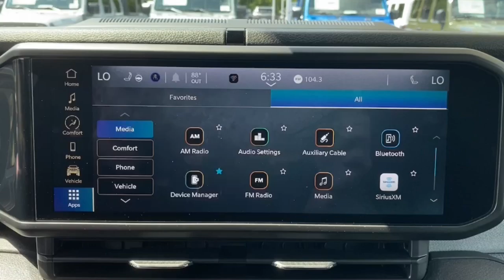2024 Jeep Wrangler_4xe Mount Kisco, White Plains, Yorktown, Brewster, Bedford Hills, NY RW228853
Black Clearcoat New 2024 Jeep Wrangler_4xe Sport S available in Bedford Hills, New York at Bedford CDJR. Servicing the Mount Kisco, White Plains, Yorktown, Brewster, NY area.

Wrangler_4xe Sport S
2024 Jeep Wrangler_4xe Sport S - Stock#: RW228853

Bedford CDJR
531 Bedford Rd

Heated Seats  Dual Zone A/C  iPod/MP3 Input  Back-Up Camera  Turbo Charged  Aluminum Wheels  ENGINE: 2.0L I4 DOHC DI TURBO PHEV  TRANSMISSION: 8-SPEED AUTO 8P75PH PHE... Black Clearcoat exterior and Black interior  Sport S trim. br /br /KEY FEATURES INCLUDEbr /4x4  Back-Up Camera  iPod/MP3 Input  Aluminum Wheels  Dual Zone A/C Jeep Sport S with Black Clearcoat exterior and Black interior features a 4 Cylinder Engine with 375 HP at 5250 RPM*. br /br /OPTION PACKAGESbr /CONVENIENCE GROUP Emergency/Assistance Call  2-Door Passive Entry  Front Door Locks  Remote Start System  SiriusXM Satellite Radio  Universal Garage Door Opener  Heated Front Seats  Heated Steering Wheel  LED HEADLAMP & FOG LAMP GROUP Front LED Fog Lamps  LED Premium Reflector Headlamps  SAFETY GROUP ParkSense Rear Park Assist System  Auto High Beam Headlamp Control  Blind Spot & Cross Path Detection  LED Taillamps  TRANSMISSION: 8-SPEED AUTO 8P75PH PHEV (STD)  ENGINE: 2.0L I4 DOHC DI TURBO PHEV (STD). br /br /WHO WE AREbr /Our dealership is family-owned and operated  and has an extensive history in the area. We proudly serve the Bedford Hills  Croton Falls  Mt Kisko  Westchester County areas with a complete automotive experience. We offer a full stock of new Jeep  Ram  Dodge  and Chrysler vehicles  certified pre-owned models  as well as a variety of used cars  trucks  and SUVs from various automakers. If your next vehicle is what you are looking for  Bedford is the place to go! br /br /Horsepower calculations based on trim engine configuration. Please confirm the accuracy of the included equipment by calling us prior to purchase. br /